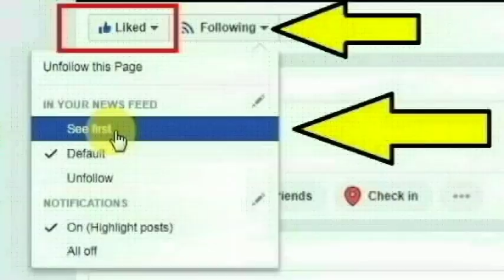ஆலம்பூர் கிராமத்தில் தீபாவளியை சிறப்பாக கொண்டாட முடிவு செய்த ரமேஷ் செய்ததை பாருங்க | Madhya Pradesh